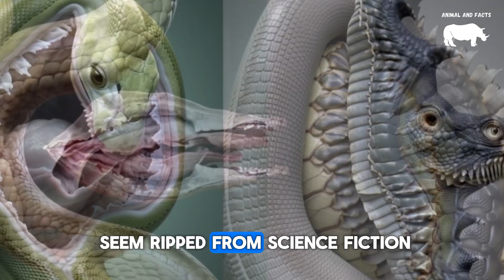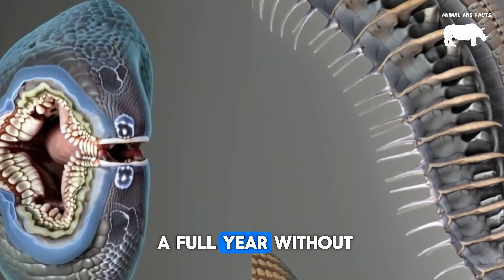Top 5 Giant Snake Facts That Will BLOW Your Mind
Why Are Giant Snakes So Terrifying? (The Truth Will Shock You!)
⚠️ WARNING: Don't watch this alone at night!

What if I told you there's a real-life monster growing right now in our jungles that can:
• Swallow a human whole
• Go 1 year without eating after one meal
• Strike faster than you can blink

In this cinematic wildlife special, you'll discover:

💀 The 50-foot prehistoric snake that ruled Earth (and why its descendants could grow even BIGGER today)
🩸 X-ray footage of a python digesting a deer - you can SEE its ribs expanding!
🧠 Why your brain is wired to fear them (scientists found the exact fear trigger)
🌡️ How climate change is creating MUTANT-sized snakes (this will terrify you)

Featured Nightmare Fuel:

🐍 Green Anaconda (30ft of pure muscle)

☠️ Black Mamba (100% fatality rate if untreated)

🦖 Titanoboa (the bus-sized prehistoric killer)

+7 more real-life "Alien" creatures!

📌 WATCH TILL 04:30 FOR THE SHOCKING ATTACK FOOTAGE!
💬 COMMENT CHALLENGE:
"Could you last 10 seconds against an Anaconda? Type 'HELL NO' if you'd run!"